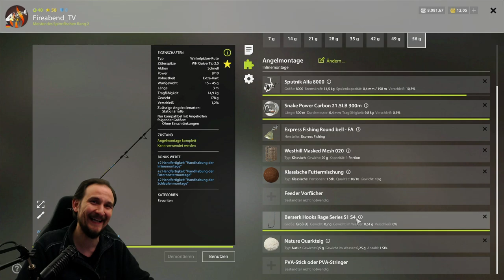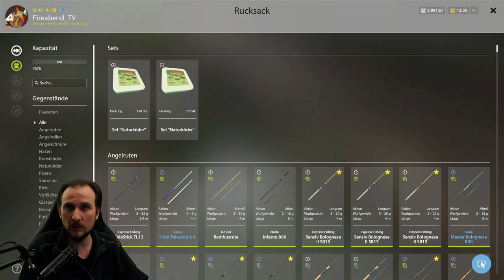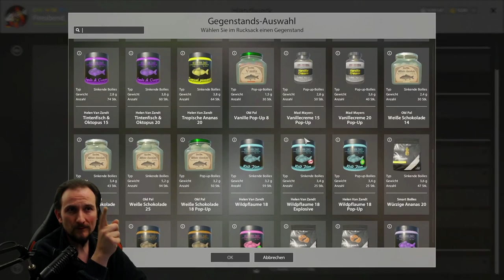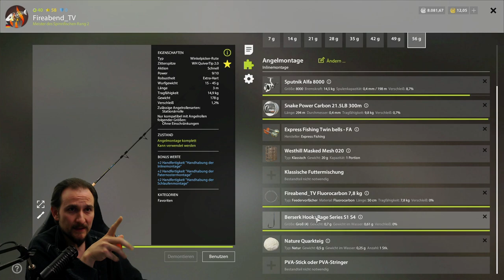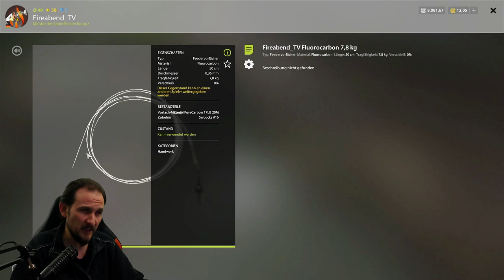Russian Fishing 4 #91 200+ Silber mit Brassen